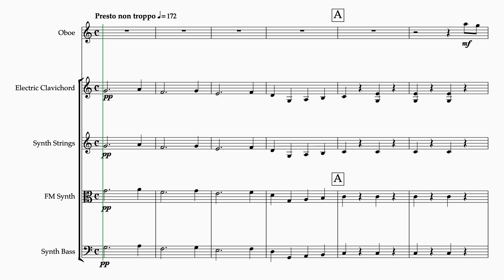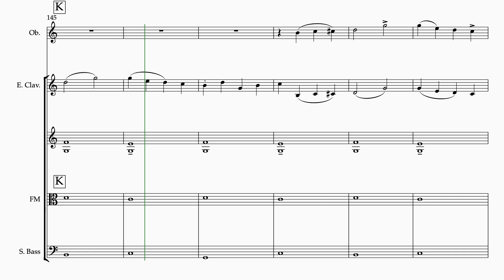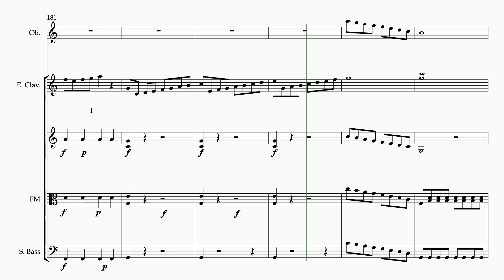Kreutzer Oboe 5tet